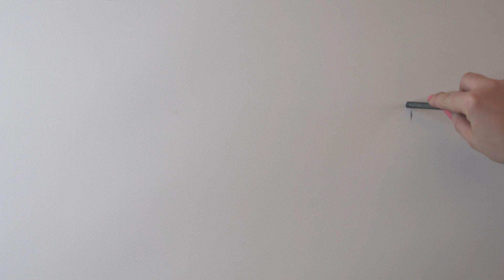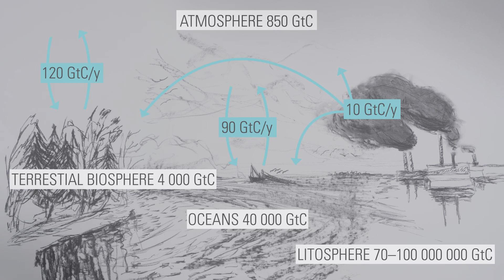Hiilen kierto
The carbon cycle

Ohjaus: Sampo Kerola, Pekka Virtanen; Käsikirjoitus: Anu Riikonen; Kuvitus: Elina Aho; Kuvaus ja leikkaus: Pekka Virtanen; Musiiki: Brian Eno, Sampo Kerola ja Pekka "PeXi" Virtanen; Grafiikat: Valovirta Design; Käännös: Lingsoft Language Services Oy.

Directed by Sampo Kerola; Screenplay by Anu Riikonen; Illustrations by Elina Aho; Filming and editing by Pekka Virtanen; Music by Brian Eno, Sampo Kerola and Pekka "PeXi" Virtanen; Graphical design: Valovirta Design; Translations by Lingsoft Language Services Oy.